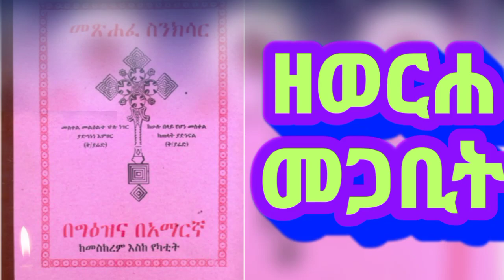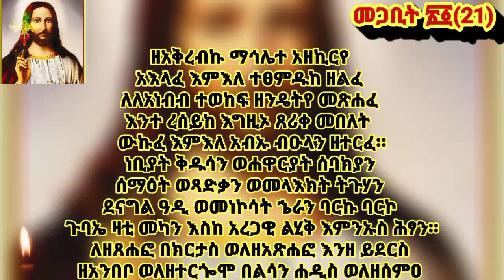ስንክሳር መጋቢት ፳፩(21)✝ በቀሲስ ካሳሁን